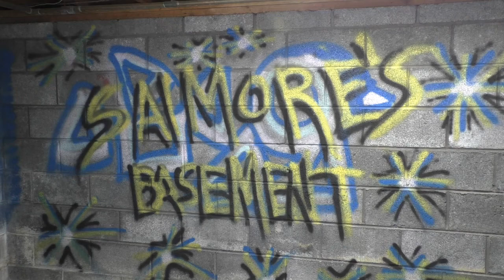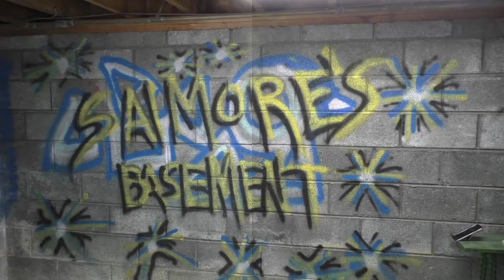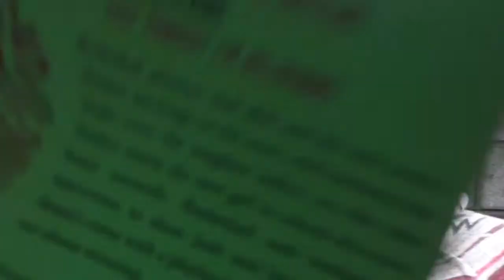Saimores Basement |Episode.1| The Interview Ft. DJAwesomusPrime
All music if used are right here...